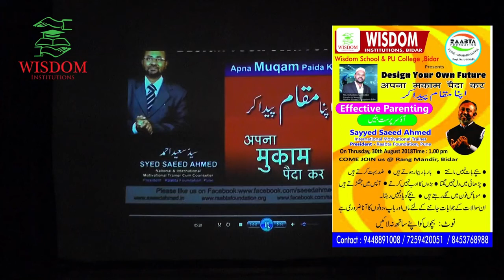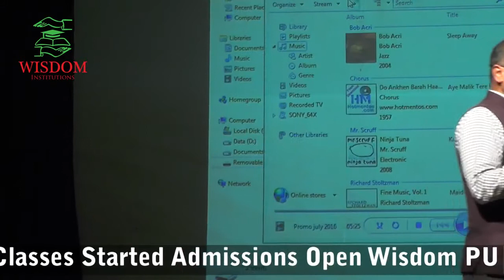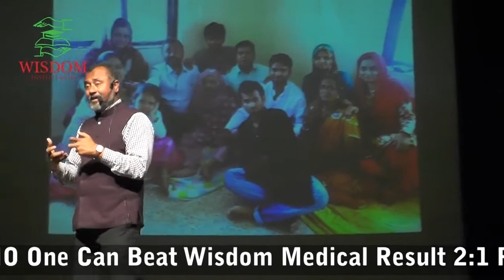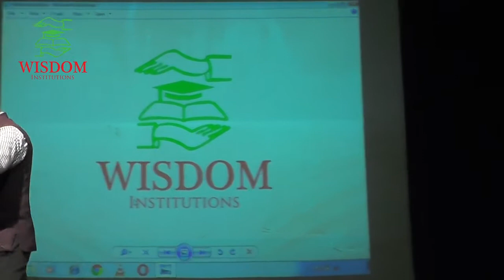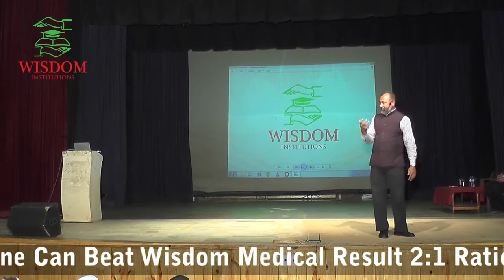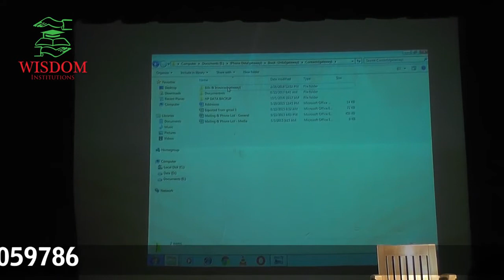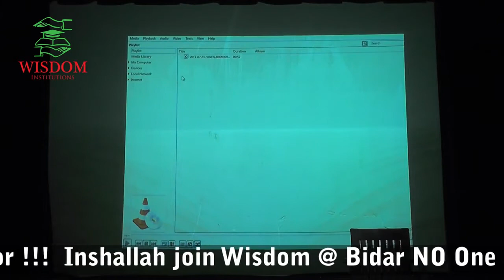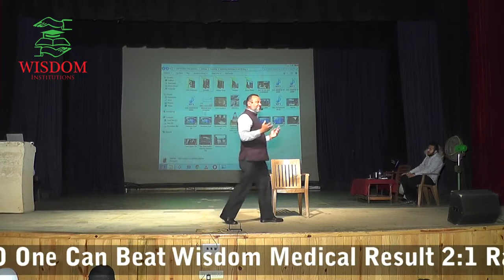Best Motivational Speech by Saeed Ahmed Motivational Speaker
Syed Saeed Ahmed is a prominent and inspiring motivational speaker in the Indian subcontinent, who is endowed with astounding spontaneity, incursive mind and a charismatic personality. He has conducted innumerable personality development programs all over India spanning its length and the breadth, for the student community, various stake-holders of the academic community related to the teaching-learning process, corporate sector, communities employed in highly stressed working environments and the class of pseudo-failures who are resigned to their fate. Being ranked among the top Indian motivational speakers, his workshops are quite unique and exclusive, known for their exceptional content backed by his inimitable and captivating style of delivery. His enlivening sessions are intuitive which stimulates the participants to unleash their inherent energies, fulfill their potential and create an intense desire for success and personal excellence. They are highly interactive, participative and action-oriented designed to infuse incredible dynamism and vigour into the participants, helping them to grow personally and professionally.

His successful stints with the revival of pseudo-failures especially those possessing negligible motivational coefficients including those having criminal background, has attracted intense media-attention. Over the past couple of years, articles adulating these achievements have regularly been published in prominent newspapers while his pre‑recorded interviews over the subject being telecasted over several News channels.

Saeed Ahmed as a peace activist and crusader of human brotherhood

On honest assessment of all his stage performances, it will not be unusual to state that all his plays have the theme of national integration, brotherhood, solidarity beyond national boundaries and reverence for human values which are very intelligently pumped into the hearts and minds of the audience through his stage performances.

Saeed Ahmed as a journalist

Concurrent to activities related to theatre and arts, he donned the role of a successful journalist being a correspondent for the Mumbai based Urdu daily “Inquilab” from 1995 to 2001, a freelancer for Hyderabad based Urdu daily “Munsif” and Local Urdu fortnightly “Usool”, Pune. In this reflection of his early career, he had the opportunity of probing political and controversial personalities such as Union Minister Sharad Pawar (NCP), Suresh Kalmadi (MP), Raj Thackeray (MNS), Crusader Anna Hazare and many others by interviewing them personally on matters of some urgent and critical issues.

Saeed Ahmed’s turnover into a motivational speaker

The life being a ‘give and take’ deal, past decades of his wide-ranging career contributed to his learning maturing him enough for a change of platform or ‘second innings’ in which he aspires to now ‘give’. The year 2006 saw him resigning from his well-secured job to venture into turbulent waters of lending his ‘know-how’ for the personality development of all. Thus a time-tested, real-time and thorough-bred motivational speaker, who has experienced all the adversities and learned from every bit of his life, emerged on the national stage.